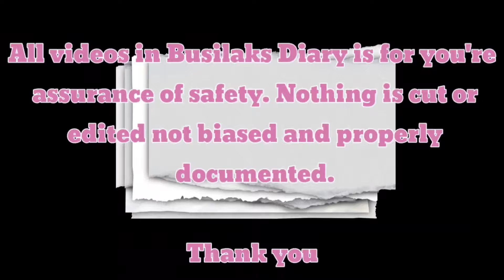🔴 BANGKETA GINAWANG MGA KABAHAYAN WINASAK / CLEARING OPERATION